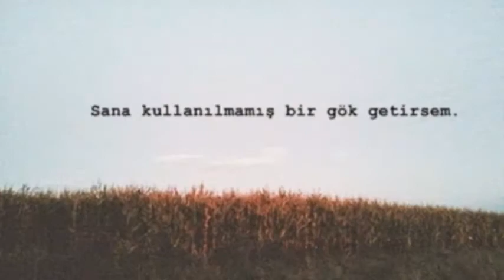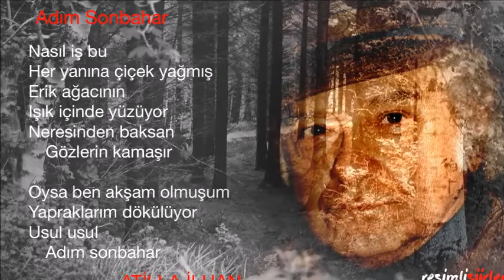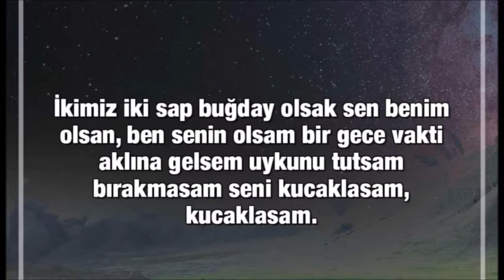Attila İLHAN - Böyle Bir Sevmek veya Ne Kadınlar Sevdim v1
Böyle Bir Sevmek (Ne Kadınlar Sevdim)

Ne kadınlar sevdim zaten yoktular
Yağmur giyerlerdi sonbaharla bir
Azıcık okşasam sanki çocuktular
Bıraksam korkudan gözleri sislenir.

Ne kadınlar gördüm zaten yoktular
Böyle bir sevmek görülmemiştir
Hayır, sanmayın ki beni unuttular
Hala ara sıra mektupları gelir
Gerçek değildiler birer umuttular
Eski bir şarkı belki bir şiir

Yalnızlıklarımda elimden tuttular
Uzak fısıltıları içimi ürpertir
Sanki gökyüzünde bir buluttular
Nereye kayboldular şimdi kimbilir

Attila İLHAN